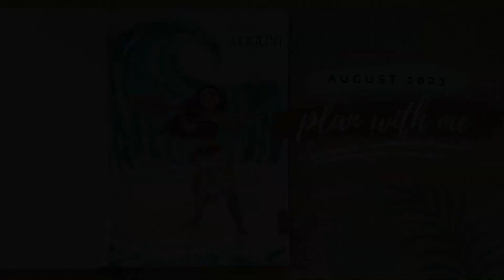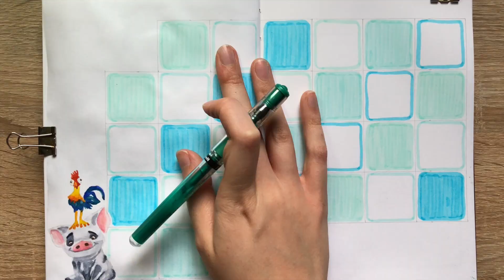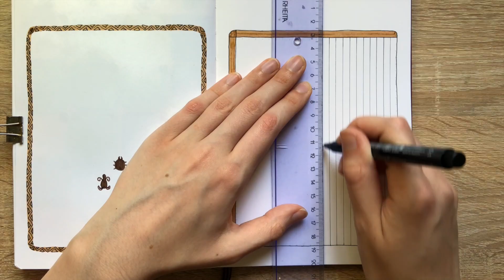PLAN WITH ME // August 2023 Bullet Journal Setup - Moana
This is my August 2023 bullet journal setup. It is inspired by the movie Moana. I hope you enjoy the video.